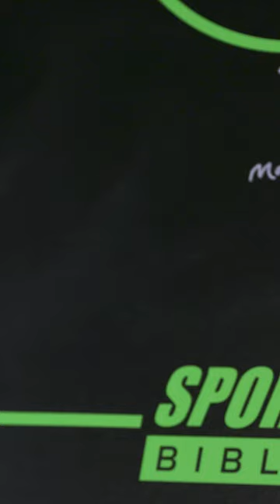Jermain Defoe On Why Luka Modric Is So Special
Former England and Spurs striker Jermain Defoe picks two five-a-side teams made up from the best teammates he played with and the best opponents he played against during his career, on our brand new show; My Fives.

Jermain discusses what makes Luka Modric so special, why John Terry is one of the best ever Premier League defenders and the great gesture Thierry Henry made him.

Tickets for Soccer Aid For UNICEF are on sale now with a family of four able to attend for just £60 – two adults and two children.